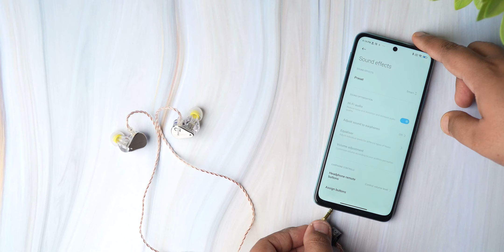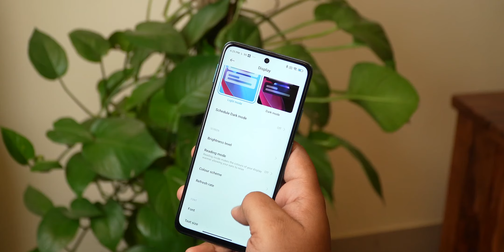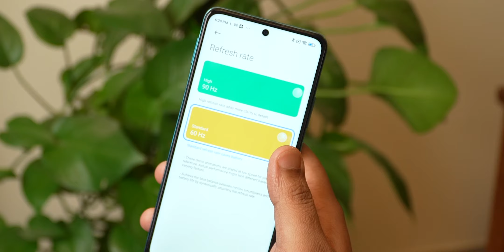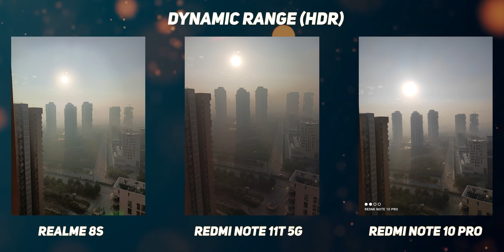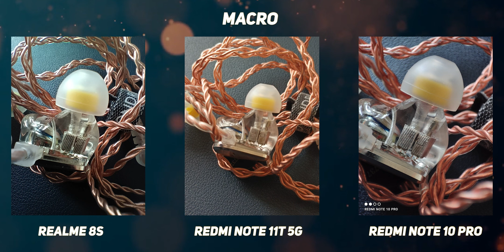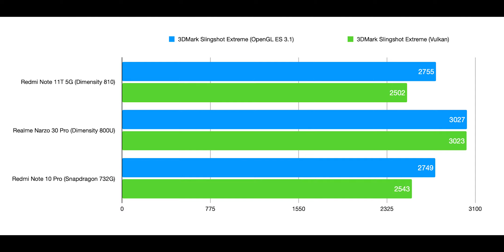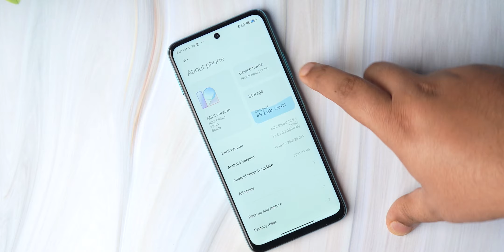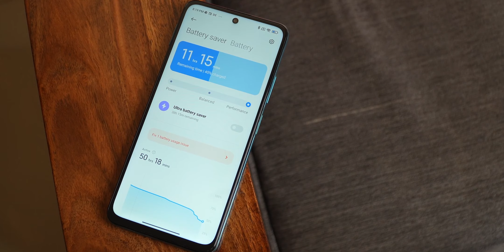Redmi Note 11T 5G vs Realme 8s 5G, Redmi Note 10 Pro Camera Comparison | Which One To Buy? [Hindi]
Redmi Note 11T 5G Price in India starts at Rs 16,999. In this video we do a detailed Redmi Note 11T Review of specs and features including Redmi Note 11T Camera test and Redmi Note 11T camera comparison. We also do a full fledged Redmi Note 11T vs Realme 8s 5G comparison, Redmi Note 11T vs Redmi Note 10 Pro camera test and more.
Video Highlights:
00:00 Hi Hello
01:00 Build & Design
02:41 Display
03:31 Camera Comparison
08:31 Performance & Software
10:06 Network & Battery
10:32 Pricing & Verdict
11:49 Conclusion